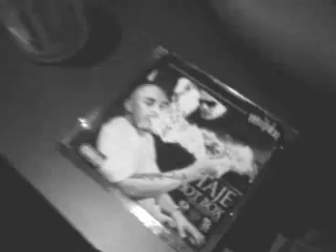Bishop Lamont - Taje, Bishop Lamont, Busta Rhymes DJ Warrior & Warren G